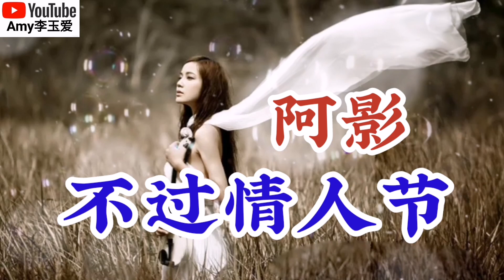❤️情人节，阿影新歌【不过情人节】歌声旋律优美，好听伤感❤️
【不过情人节】
演唱：阿影
词曲：阿年
发行公司：山东姜山阿影文化传媒

歌词：
二月十四那有什么分别
没人温暖我的世界
春暖花开阳光尽情倾泻
我却停在冰的季节

自从那次不回头的决裂
爱情退出我的世界
沧海桑田岁月冲开一切
冲不开心中的结

不要情人不要这悲伤的节
鲜红玫瑰是我心头的血
丢了爱的人没有风花雪月
只有寂寞从不拒绝

苍白回忆是我心头的雪
满街的情人对天许下誓约
你们开心就好我不过情人节

冲不开心中的结